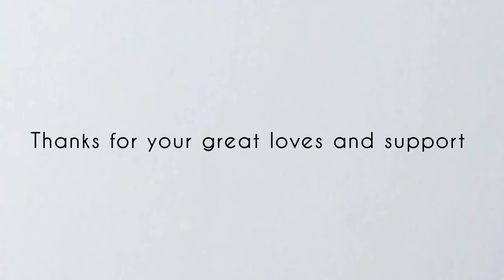Part - 1 || Real time tutorial || How To Draw a Realistic Portrait Using Pen.|| Rajib Manna Arts.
How To Draw a Realistic Portrait Using Pen (Part - 1). || Real time Video || Rajib Manna Arts.

Hi everyone,

In this video today you will see here that, how I drew an Indian women by only 5/-Rs Ballpoint Pen. Also I used here colour pencils.
This is a full real time video.  And this is the part one of the full video. So, wait for the Part - 2.

Let's know me in the comment section that how was this drawing.

So, Keep practicing with me and keep supporting me.

Thank you for your great loves and support.

Materials : 5/-Rs Ballpoint Pen and Doms colour pencils.

Paper : arto 180gsm.